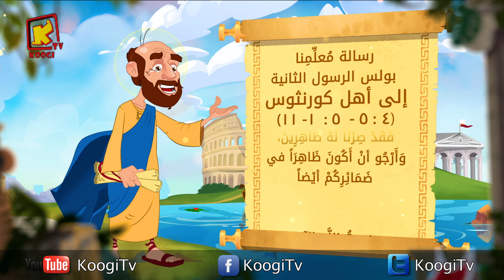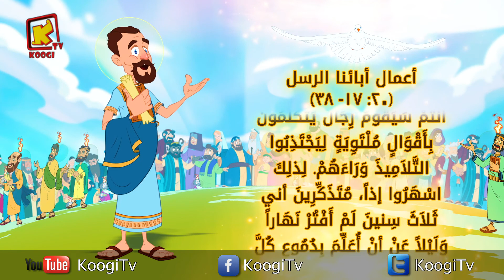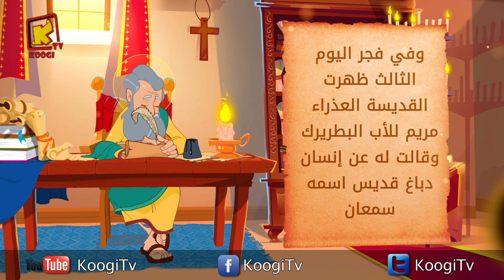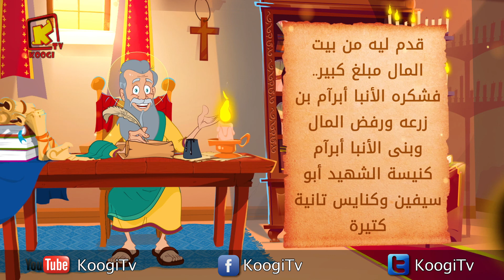Koogi Tv - قراءات 15 ديسمبر 2020م- 6 كيهك1737 للشهداء - كلامه الحلو - قناة كوجى للأطفال